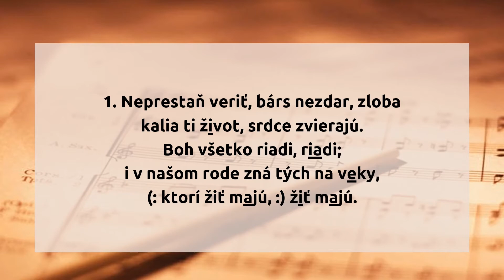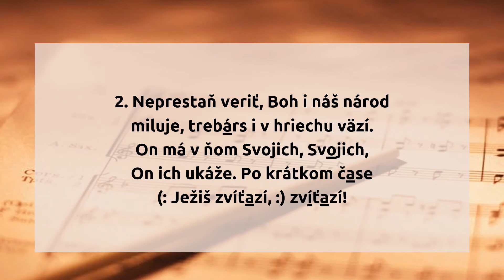396. Neprestaň veriť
396.  Neprestaň veriť

1. Neprestaň veriť, bárs nezdar, zloba
kalia ti život, srdce zvierajú.
Boh všetko riadi, riadi;
i v našom rode zná tých na veky,
(: ktorí žiť majú, :) žiť majú.

2. Neprestaň veriť, Boh i náš národ
miluje, trebárs i v hriechu väzí.
On má v ňom Svojich, Svojich,
On ich ukáže. Po krátkom čase
(: Ježiš zvíťazí, :) zvíťazí!

3. Neprestaň veriť, žijeme v dobe,
v ktorej s hriešnikmi Boh chce sa zmieriť.
On Syna dal im, dal im,
On sa oslávi. Čakaj len a trp,
(: neprestaň veriť, :) len veriť.

hudba: Mária Royová
slová: Mária Royová

originál piesne:

1 Amazing grace (how sweet the sound)

2 'Twas grace that taught my heart to fear,

3 Through many dangers, toils and snares
I have already come:

4 Yes, when this flesh and heart shall fail,
and mortal life shall cease: